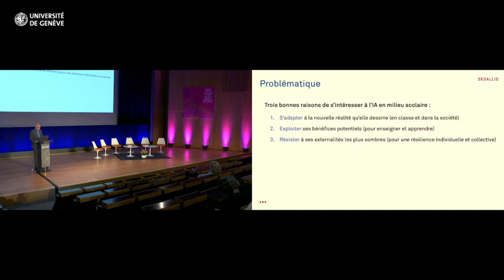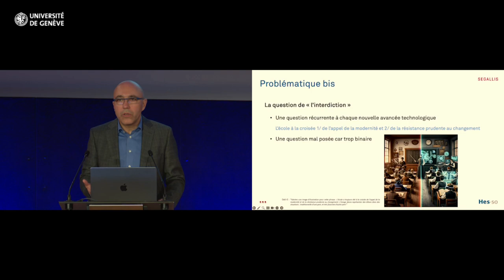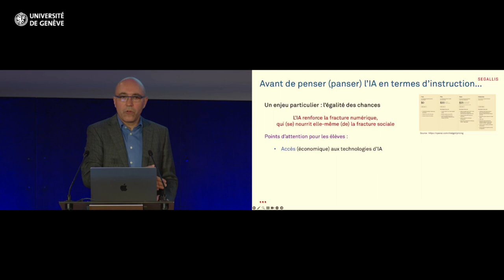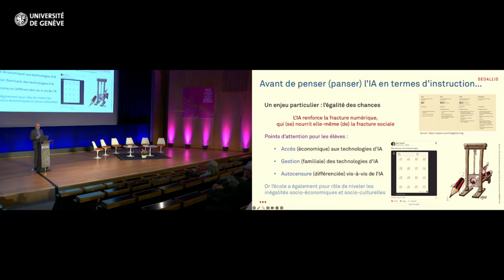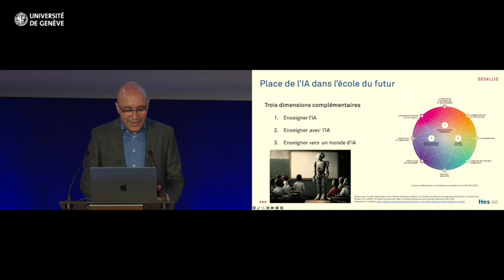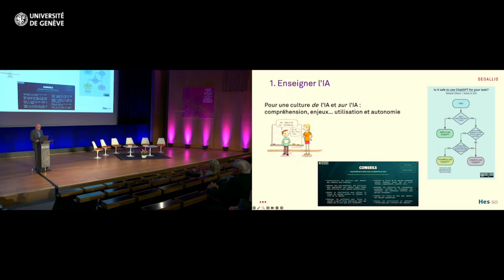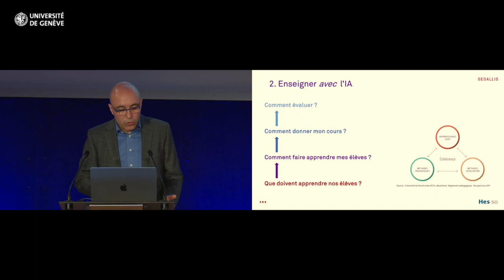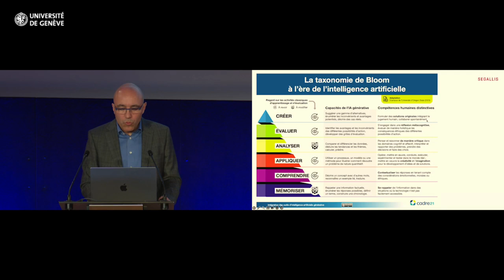L'école du futur : quelle(s) place(s) pour l'IA générative en milieu scolaire ?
Dans cette conférence donnée à l'Université de Genève le 20 mars 2024, Richard-Emmanuel Eastes, membre de la Taskforce "IA pour l'éducation et la formation" de la Haute école spécialisée de Suisse occidentale aborde la question des enjeux et des usages possibles de l'intelligence artificielle générative à l'école.

00:00 Générique et introduction
01:25 Trois bonnes raisons de s'intéresser à l'IA en milieu scolaire
02:17 La question de l'interdiction
05:43. La question cruciale de l'égalité des chances
08:52 La place de l'IA générative dans l'école du futur
10:48 Enseigner l'IA
13:02 Enseigner avec l'IA
15:45 Enseigner vers un monde d'IA
16:29 Les compétences distinctives
17:21 Conclusion : vers une approche par compétences